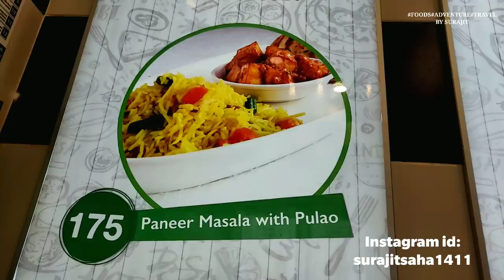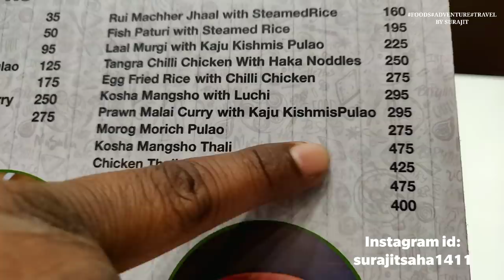South City Mall এ জমিয়ে মহাভোজ খেলাম || Calcutta Canteen | Fish Fry | Fish Kobiraji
Surajit Vlogs

375, Prince Anwar Shah Rd, South City Complex, Jadavpur, Kolkata, West Bengal 700068